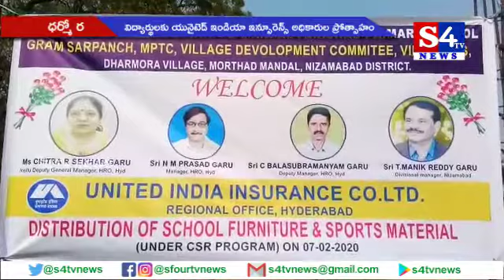విద్యార్థులకు యునైటెడ్ ఇండియా ఇన్సూరెన్స్ అధికారుల ప్రోత్సాహం